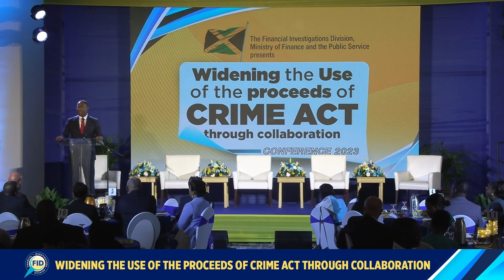Dr. Nigel Clarke | FIDConference2023 opening address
Dr. Nigel Clarke, Minister of Finance and the Public Service, delivered a passionate presentation in which he contextualised the critical importance of strengthening Jamaica's Anti-Money Laundering (AML) / Countering the Financing of Terrorism (CFT) regime. The minister used the Stocks and Securities Ltd. (SSL) fraud matter to illustrate this thrust regarding the AML/CFT regime.

00:00 - 1:21 Opening comments and introduction
1:21 POCA and the strengthening of the AML/CFT regime
2:16 Greylisting - meaning, impact and national response
3:55 Weaknesses in AML/CFT framework
6:07 National Risk Assessment
8:19 Importance of strong AML/CFT regime
9:35 Government's commitment to strong AML/CFT regime
10:05 Lessons from SSL fraud regarding AML/CFT
13:29 Applying lessons from SSL fraud
14:34 Need for due diligence
16:02 Government's commitment to unraveling SSL matter

The FID biennial conference – a joint initiative with the UK government – was staged February 1-2, 2023 under the theme: “Widening the use of the Proceeds of Crime Act (POCA) Through Collaboration”.

The two-day conference brought together a wide range of the FID’s stakeholders to include law enforcement, regulatory, compliance, financial entities, and legal professionals participating in 17 plenary sessions and discussions.

Get social with us: @FIDJamaica